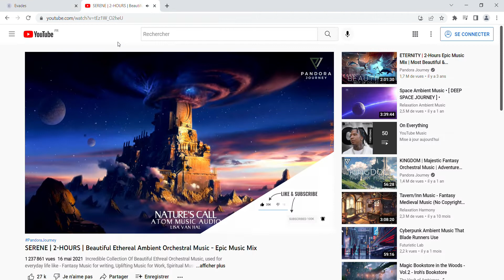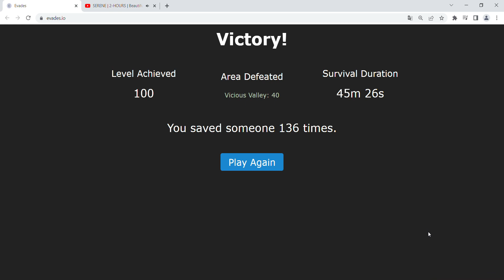Evades.io - Vicious Valley 6-1-22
simply enjoying the game and each other's company
starring yhoo as ghoul, qq as necro, youngez as reaper and myself as cent